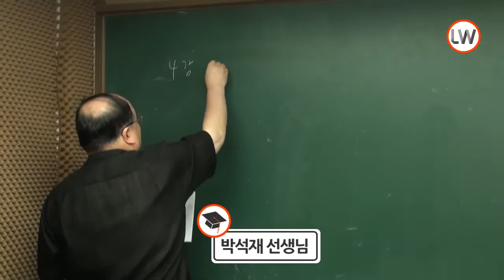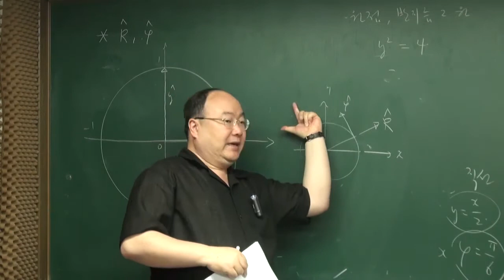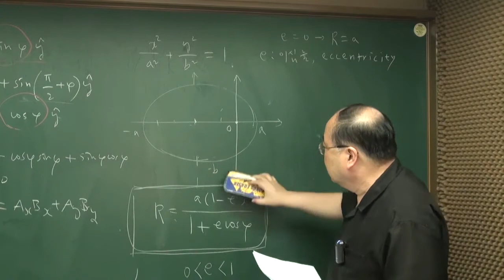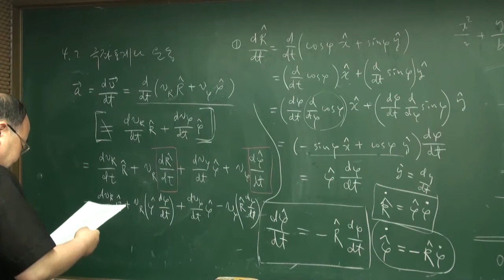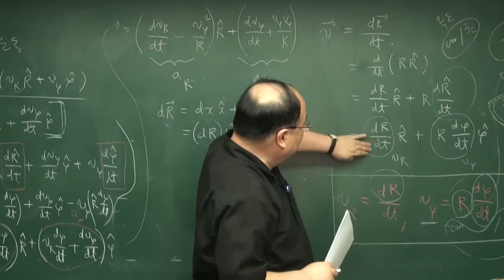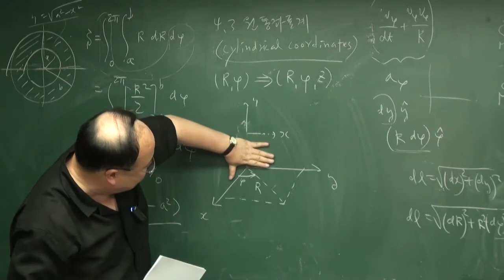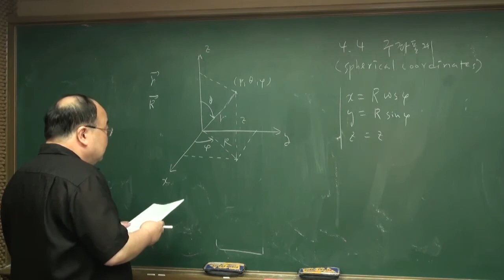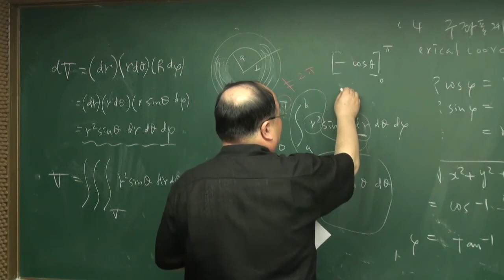이공대생을 위한 수학&물리 특강 | 이과대학, 공과대학 수학 A+, 예비대학생 전공 수학 마스터 | 에어클래스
이공대생을 위한 수학&물리 특강 | 이과대학, 공과대학 수학 A+, 예비대학생 전공 수학 마스터